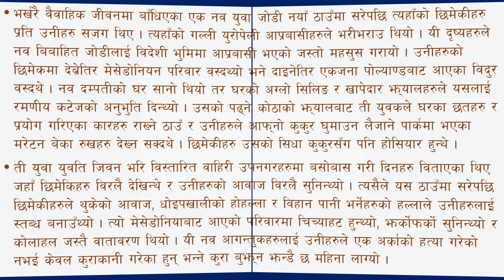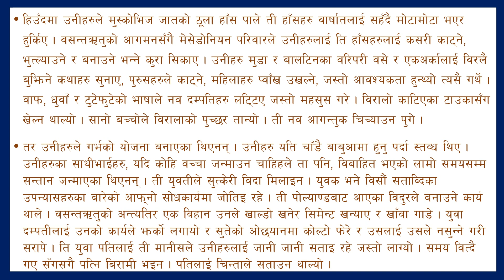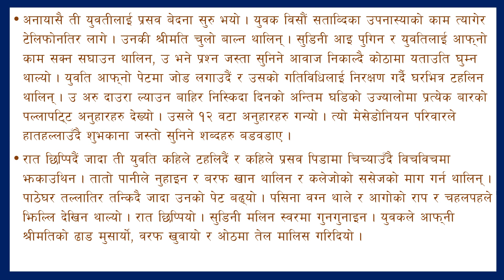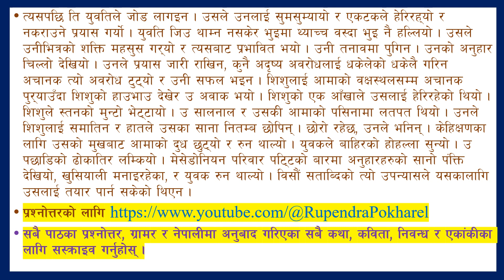Neighbours in Nepali||Class 12 NEB Short Story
english Class 12 summaries in Nepali